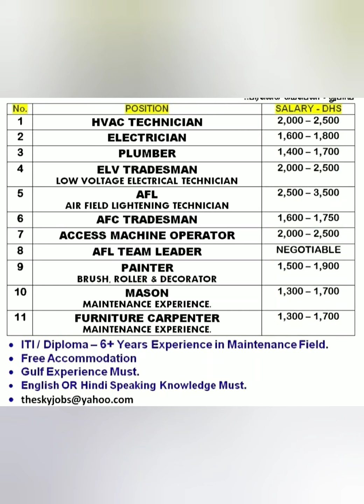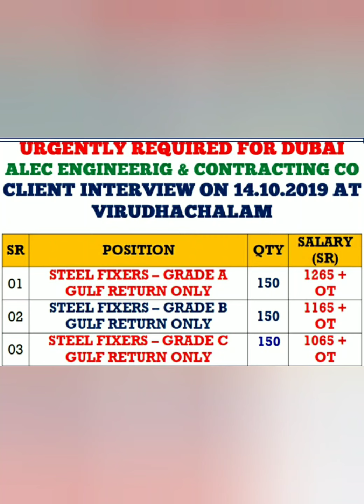New DUBAI jobs,dubai airport,direct interview in India, offer letter on the spot.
How to make CV for gulf jobs, dubai jobs,create CV in mobile phone, hindi me.
Gulf jobs direct CV selection, oman jobs, hotel jobs oman, gulf hotel jobs, kuwait jobs.

Large vacancy for dubai, oman, direct interview in jamshedpur, free dubai jobs, good salary.

Gulf jobs direct interview and cv selection...
Dubai saudi Arabia qatar jobs direct interview in jamshedpur
Europe jobs direct interview and cv selection.

A lots of jobs all over the world,
Regularly I upload new job vacancy for the people who are searching for jobs in dubai, saudi, qatar, kuwait, oman, europe, singapore etc.
Help everyone..
Mr Yutuber